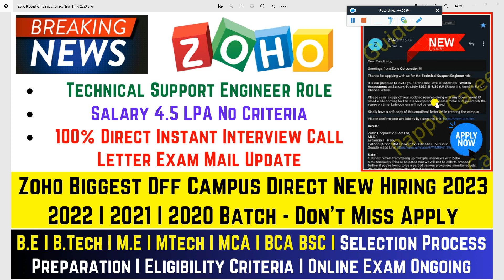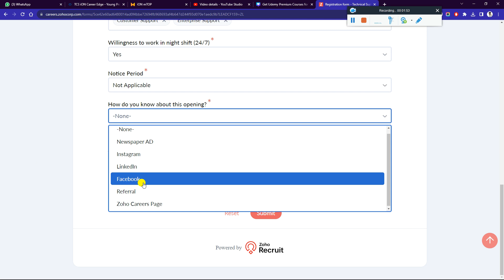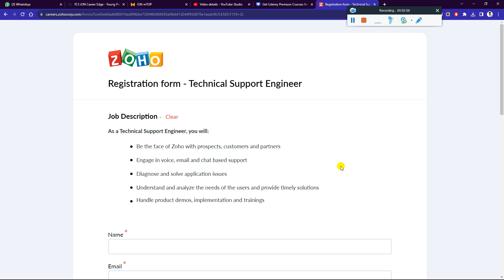Zoho OFF Campus Drive 2023 | 2022-2020 Batch | Zoho New Hiring Salary 5 LPA Instant Direct Exam Mail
👉 For More Such Updates  @PappuCareerGuide @PappuCrazyVlogs

✨ Hashtags ✨